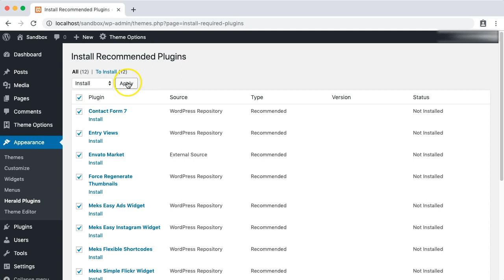Recommended plugins installation - Herald WordPress theme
This video shows the process of installing the recommended plugins in the Herald WordPress theme by Meks, as described in this article